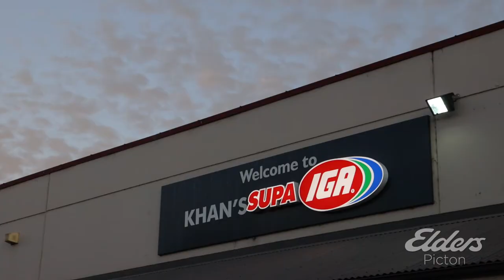90 Mount View Close, Razorback